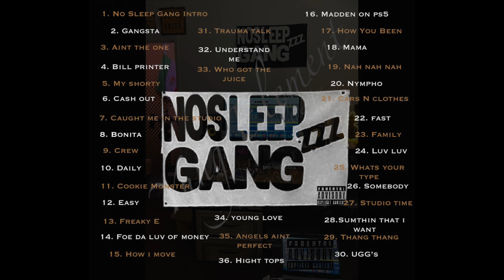Yung Element - Cars N Clothes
No Sleep Gang Zzz Mixtape